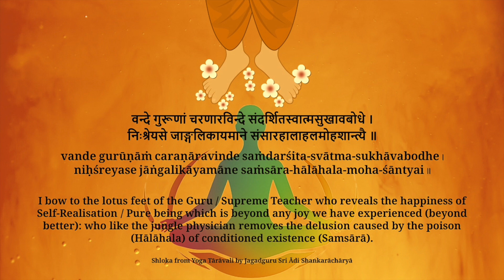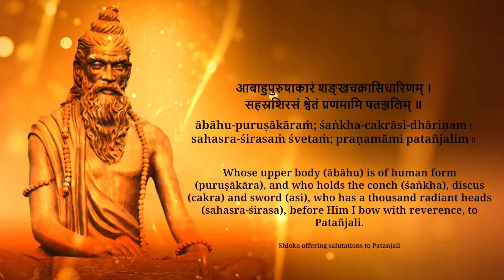Vande Gurunām Charanāravinde | Ashtānga Yoga Mantra | Yoga Invocation Mantra | Mayur Davay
Fervently presenting the opening prayer mantra of the Ashtānga Yogā,

On the occasion of the 9th International Yoga Day !

The first verse is from Yoga Tārāvali by Jagadguru Sri Ādi Shankarāchāryā offering salutations to the Guru & the second verse is offering salutations to Maharishi Patanjali

Credits

Tuned & Sung by Mayur Davay
Flute - Lalit Talluri
Keys, Mixing & Mastering - Navneeth Sundar
Lyrical Visuals - Srivatsan Kalyanaraman
Video Editing - Mayur Davay